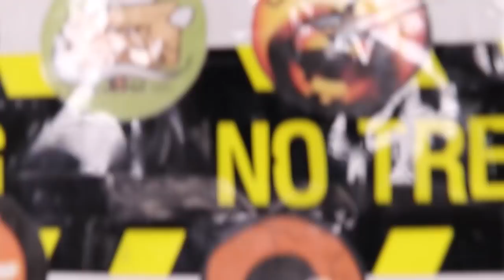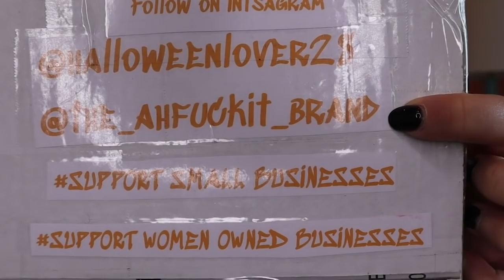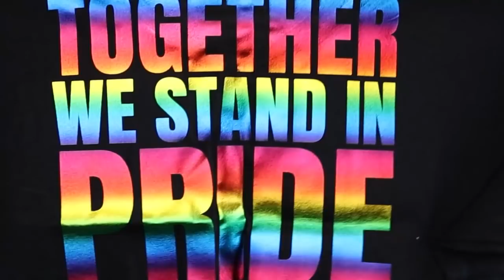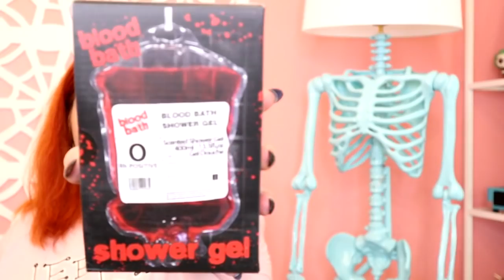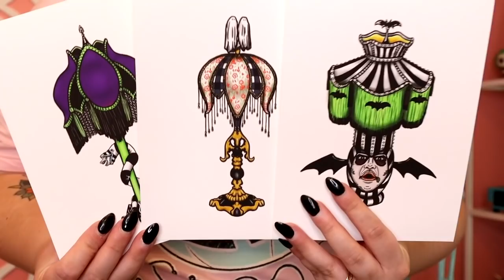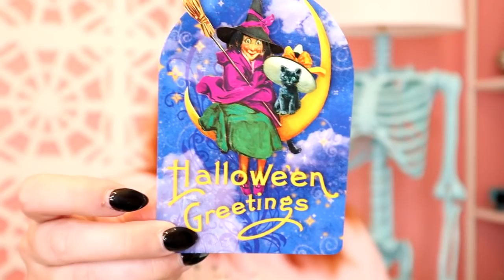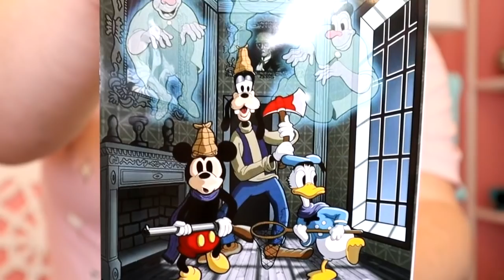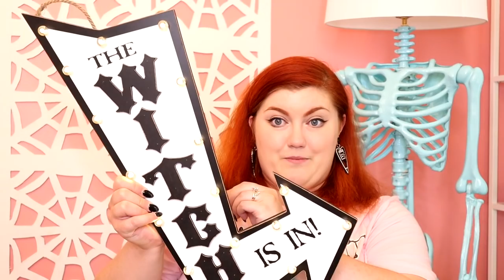PART 2! | Halloween Decor Haul and Subscriber Mail Unboxing!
Hello glamour ghouls! Today I am sharing a small decor haul with you from our decor hunt in the previous video, as well as unboxing mail from my amazing ghoul gang! Info on all products shown in the video can be found below!

For those who will surely ask, my skeleton lamp was made for me by designer friend Bethanie and is one of a kind!

1. Keep it Spooky tshirt that I am wearing by Art by LeMae

2. Zombie crop top by @the_ahfuckit_brand

3. Sips and Spirits Podcast Launch Party on IG Live @Sipsnspirits TONIGHT 7/21 at 6:30 PM PST

5. Beetlejuice Lamp Art by @RachaelMortician

6. Fairyflux Enamel Pins

7. Biblio Magicka Candles
    Scents: Salem, The Bacchanal, Stars Hollow Autumn Festival, The Dragonfly Inn, Hocus, and Pocus